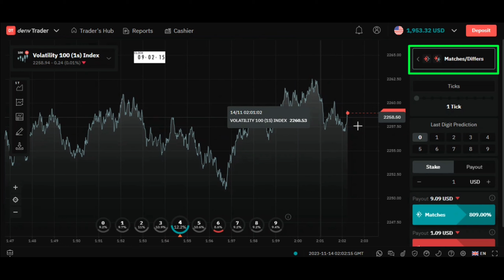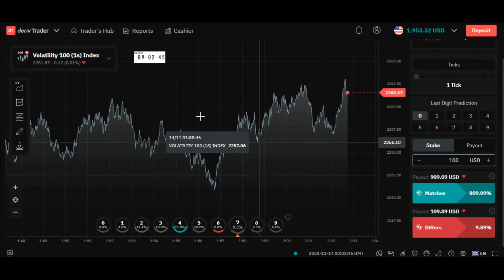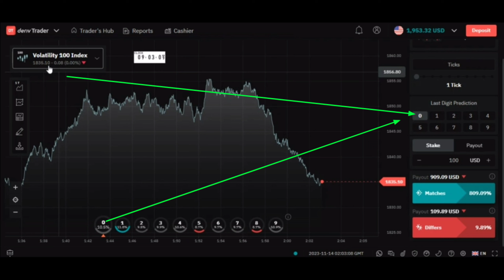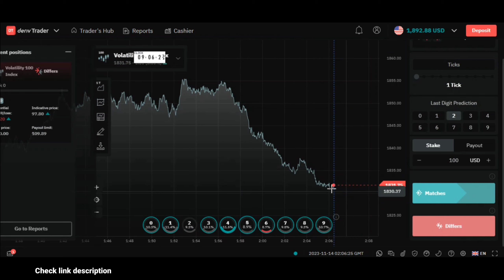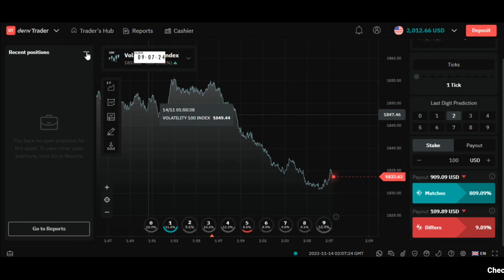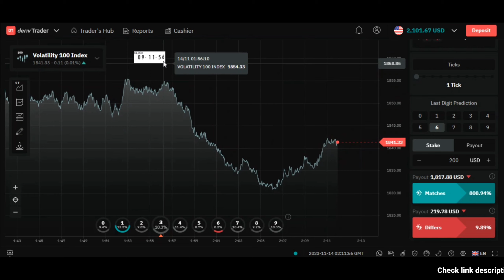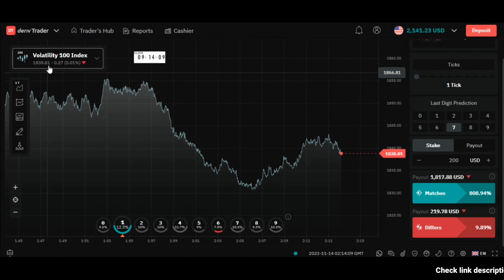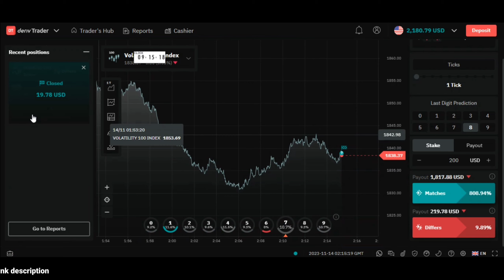Best Trading Deriv.com Strategy - Profit $1000 || 100% Win Rate